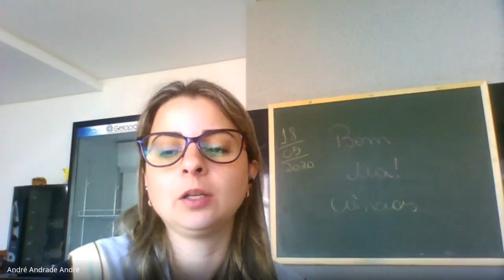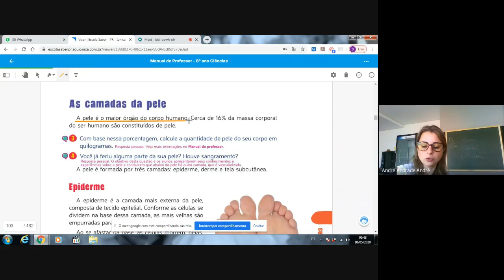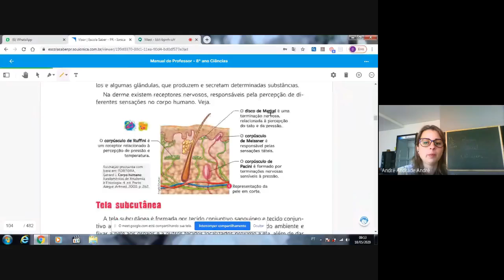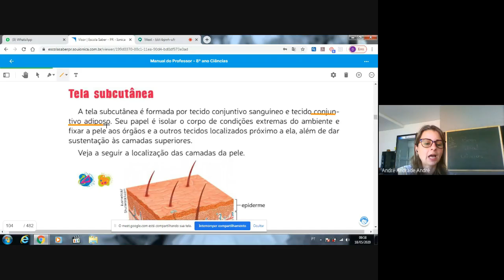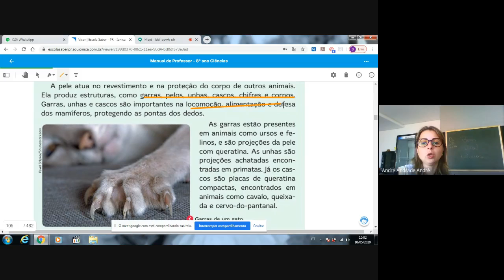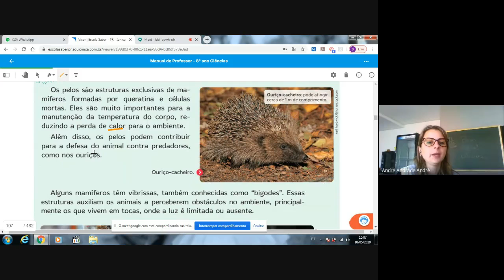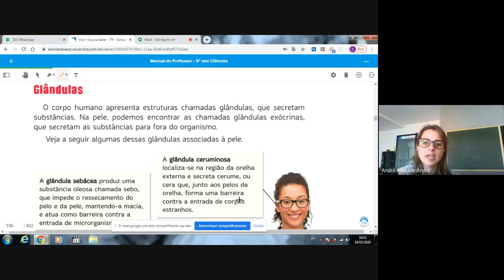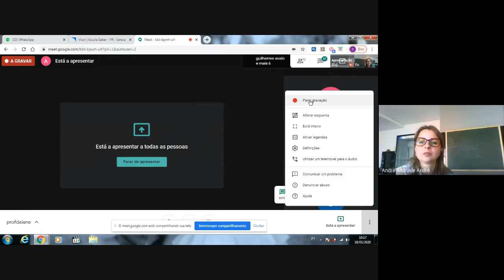aula ciências 8 ano 2020 05 18 at 05 42 GMT 7